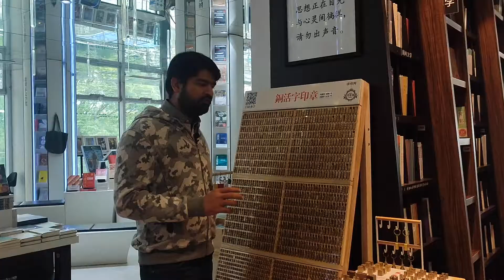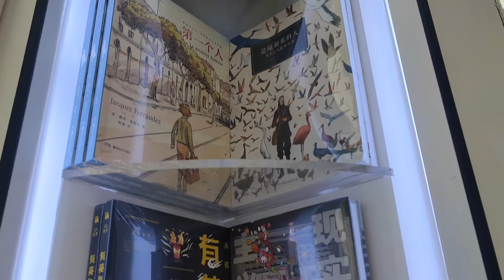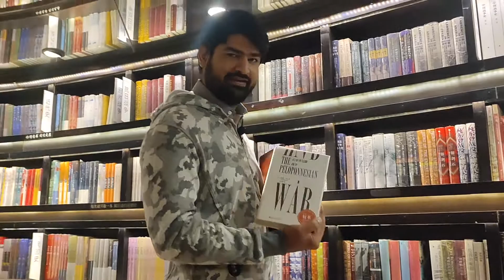Enjoy the Largest Book-Store of Zhejiang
The age of modern technology has decreased the book reading trend but still there are many book lovers. Truly speaking, the modern technology can not replace the books. The taste of book reading can not be falsified because books make a connection to soul. In this video we have explored the largest book store of Zhejiang province.